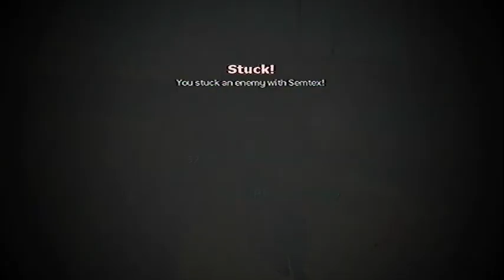GRVY - Energy | WTF..?!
Grvy Energy stuck a samtex on a enemy and did a hit marker?!?!